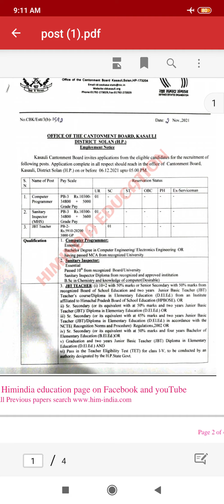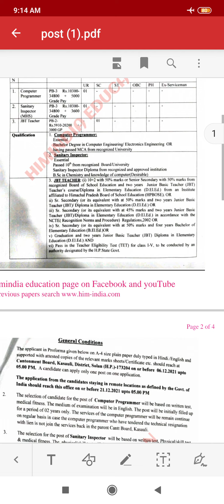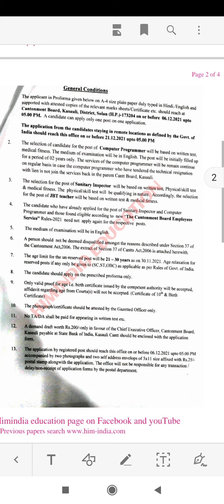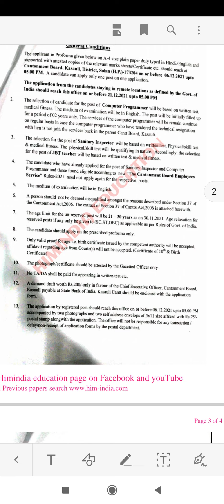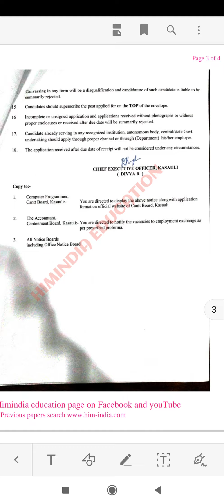देखिए यहाँ निकली COMPUTER PROGRAMMER, JBT OR SANITIARY INSPECTOR की VACANCY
DOWNLOAD PDF